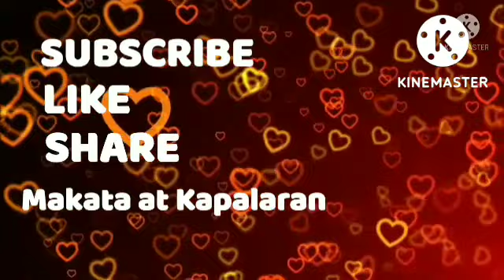Diskarteng Jueteng Sa Pag Laki ng Pera September 06, 2022 Araw-Araw#3Bola#Kombination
Araw-Araw#3Bola#Kombination